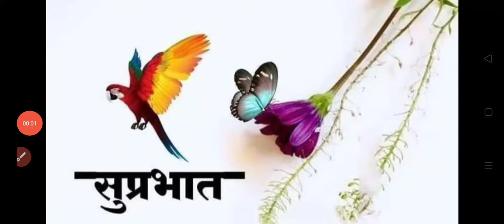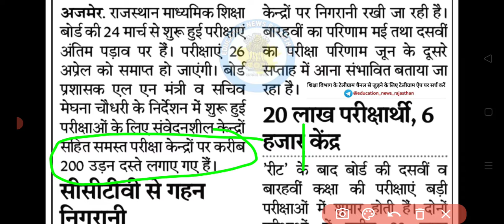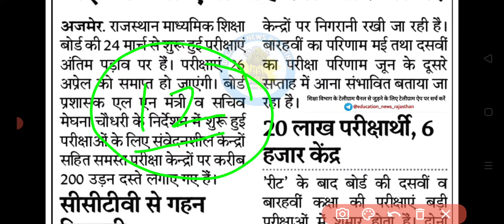Rbse 10th,12th result 2022/rajasthan board 10th class/12th class board exam result 2022